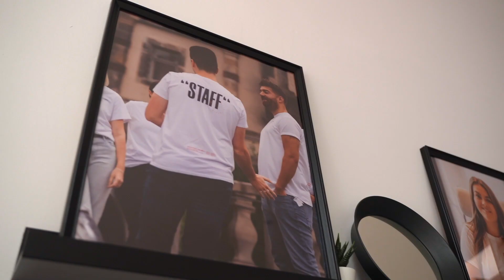Ferienfahrschule DURU unsere Niederlassung in Lage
Kennst du schon unsere Filiale in Lage🤔? Dort findest du eine zentral gelegene Niederlassung mit modernstem Equipment auf dem neuesten Stand der Technik. Das Smartboard, das für eine interaktive und innovative Arbeitsumgebung sorgt und auch der Fahrsimulator für „Realität nahes fahren“ ist schon eingetroffen😏. Schau doch mal vorbei und überzeuge dich selbst von den Vorteilen unserer Filiale in Lage!😎

✔Melde dich jetzt bei uns an!